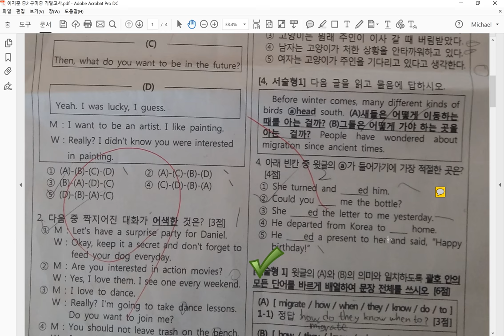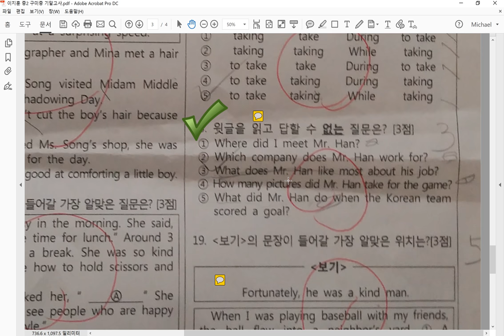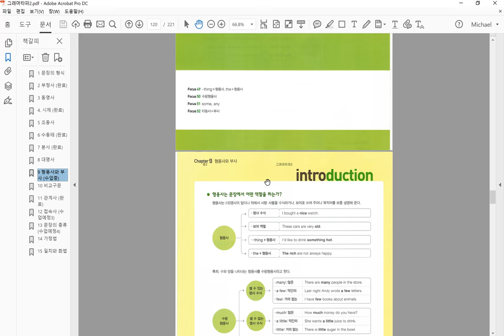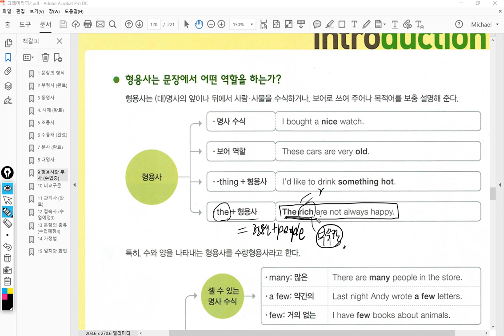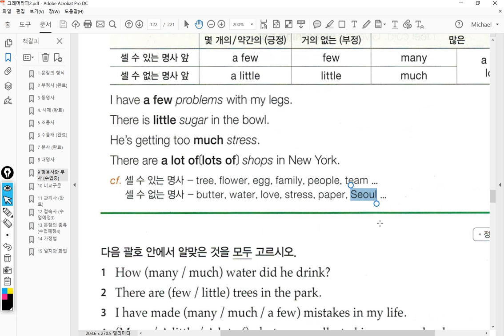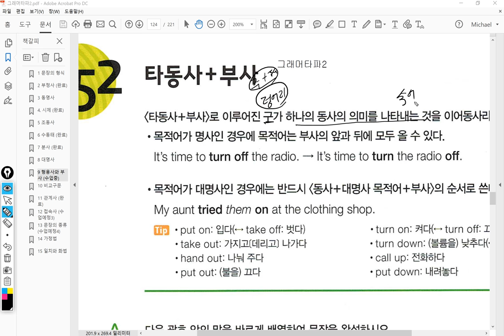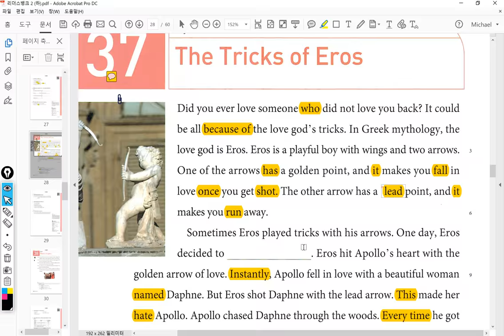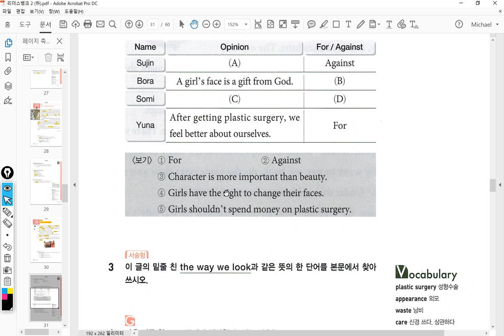중2 2017 12 19